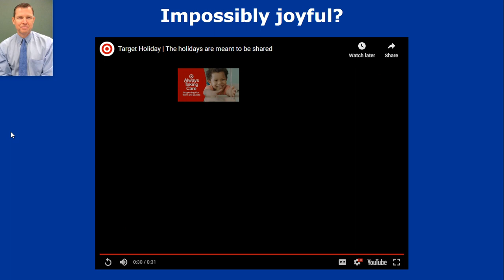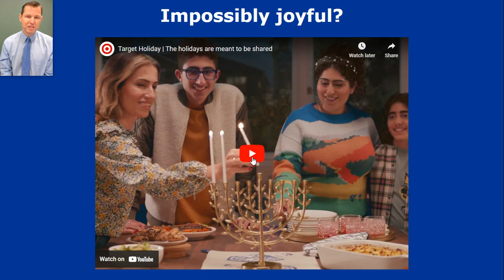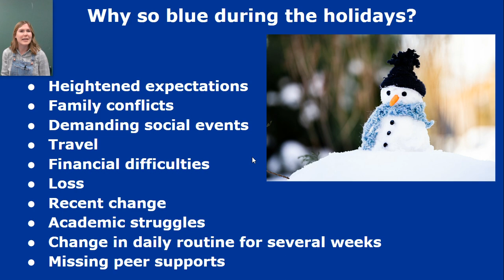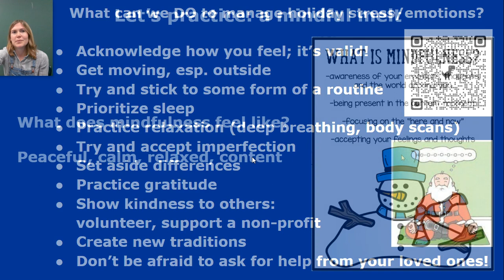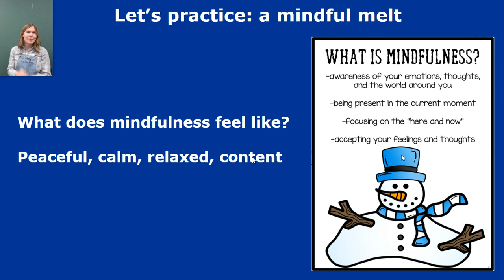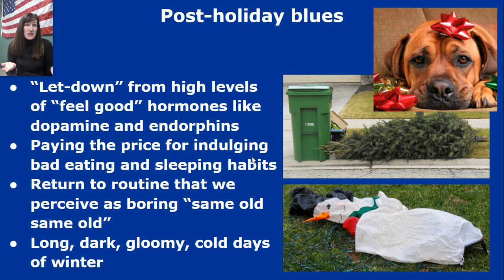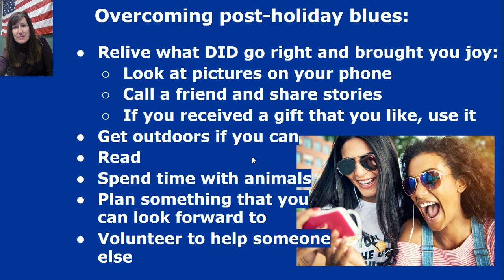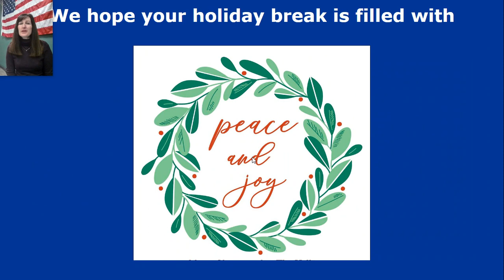Pack Period presentation: Mental health during the holidays for WKHS students/staff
This Pack Period presentation focuses on why people sometimes feel stressed or depressed during the holidays, or when the holidays come to an end; it also offers some suggestions on how to cope with these feelings.